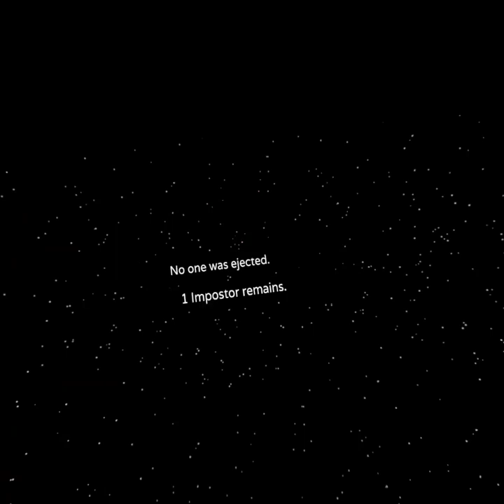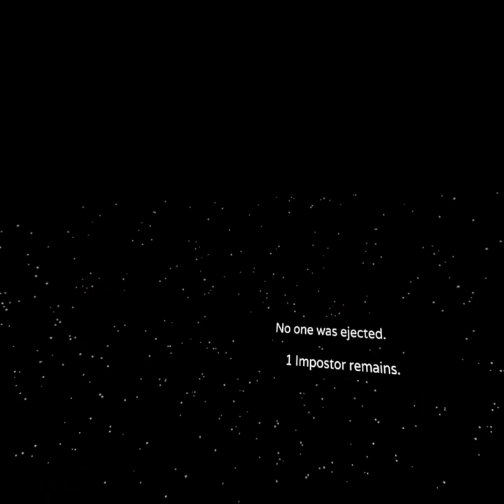SOMEONE IS USING A SOUNDBOARD IN AMONG US VR!